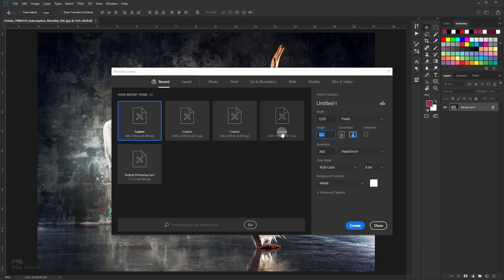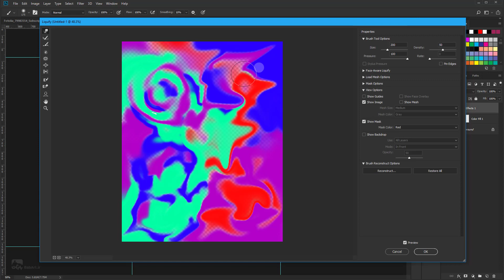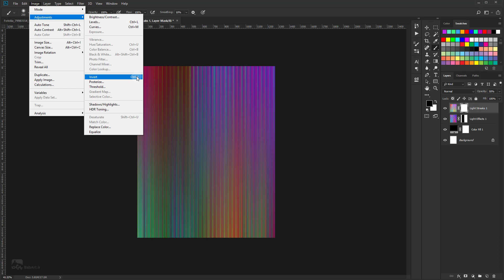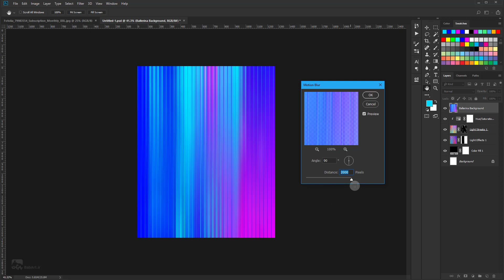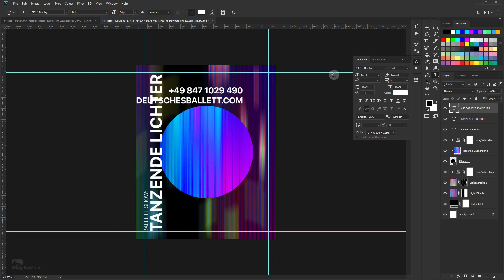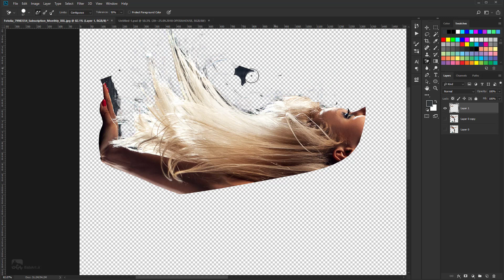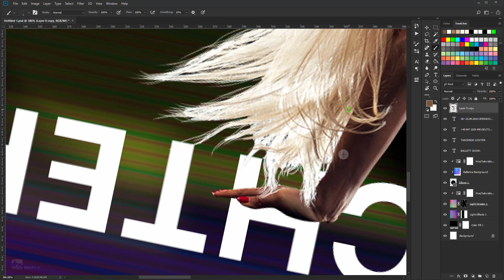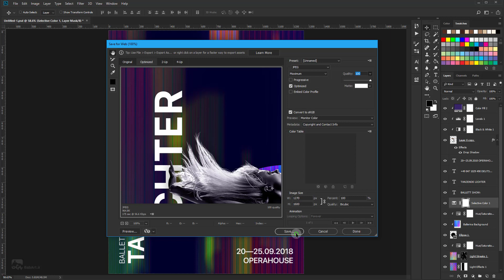How to Create a Light Streak Effect for a Contemporary Ballet Poster in Adobe Photoshop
Original Text Tutorial by : Laura Keung
Original Video Text by: Babak Mehraban